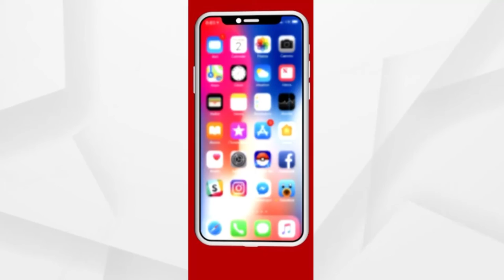ଆଜି ବସିବ 43ତମ ଜିଏସଟି ପରିଷଦ ବୈଠକ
ଆଜି ବସିବ 43ତମ ଜିଏସଟି ପରିଷଦ ବୈଠକ। ଅର୍ଥମନ୍ତ୍ରୀ ନିର୍ମଳା ସିତାରମଣଙ୍କ ଅଧ୍ୟକ୍ଷତାରେ ସକାଳ 11ଟାରେ ନୂଆଦିଲ୍ଲୀରେ ଭିଡିଓ କନଫେରେନ୍ସ ଜରିଆରେ ହେବ ବୈଠକ